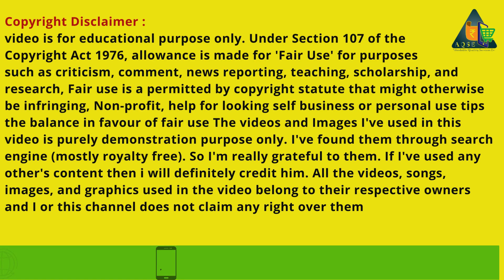திருச்செங்கோடு சங்கத்தில் நடந்த மஞ்சள் ஏலம் | Tiruchengode Turmeric Sale Report | سعر الكركم | AQSE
Turmeric Spice Market News | திருச்செங்கோடு மஞ்சள் ஏலம் | TCMS | Turmeric Market Statistics | India

Turmeric Price Report On 24/02/2024
Turmeric Business@AQSEMedia

Discover The Current Turmeric Prices And Market Trends Right Here

Turmeric Price Tirucengode Society | திருச்செங்கோடு மஞ்சள் ஏலம்

திருச்செங்கோடு வேளாண்மை உற்பத்தியாளர்கள் கூட்டுறவு விற்பனை சங்கத்தில் 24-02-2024 நடந்த மஞ்சள் விற்பனை

Turmeric was auctioned at the Tiruchengode Agricultural Producers Cooperative Marketing Society on 24/02/2024

மஞ்சள் மூட்டைகள் ஏலம்

AQSE Media
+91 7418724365